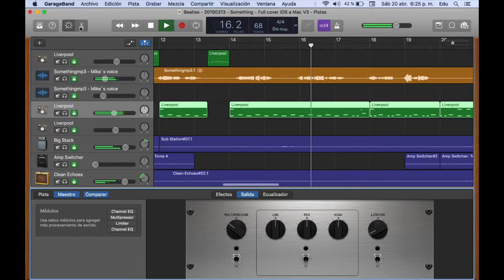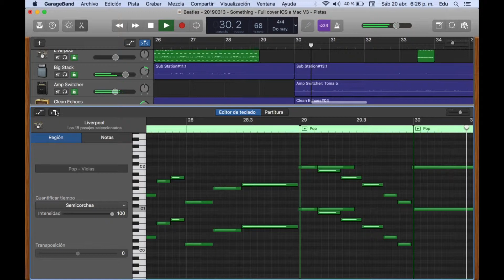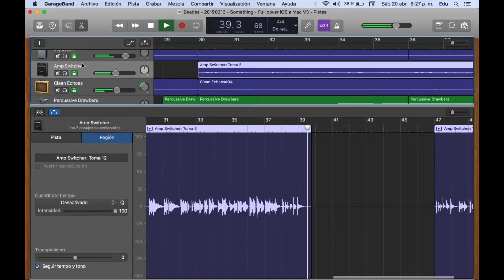Something - The Beatles (Cover/Remake, Garageband)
Voz: Mike Holmes.
iPad Pro: batería, piano, órgano, violines, violas.
Mac + Behringer U-Phoria UM2: guitarra (Cort CR200)  y bajo (Squier P Bass)